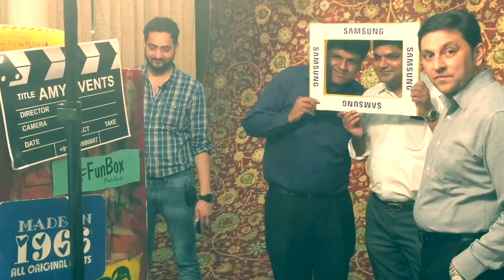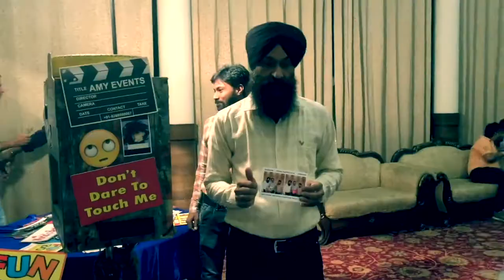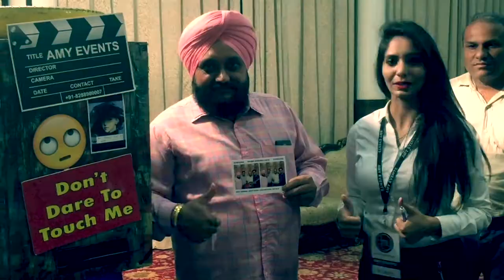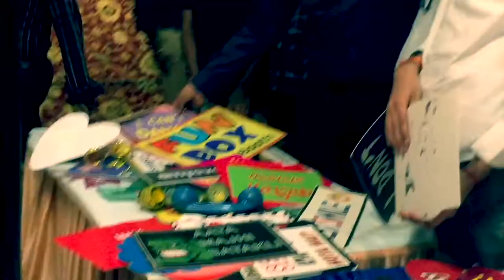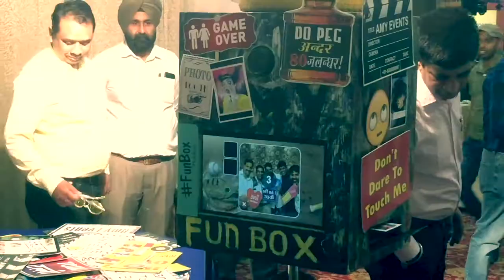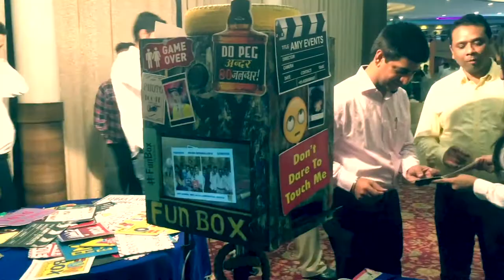Funbox for Culture And Heritage - Festivals